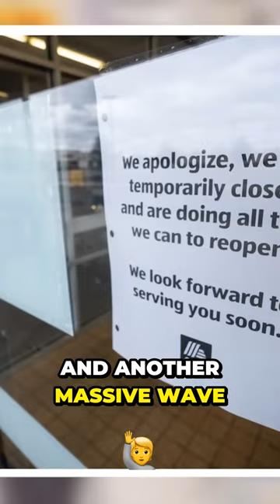Uncovering the Massive Wave of Retail Bankruptcies and Closures:retail